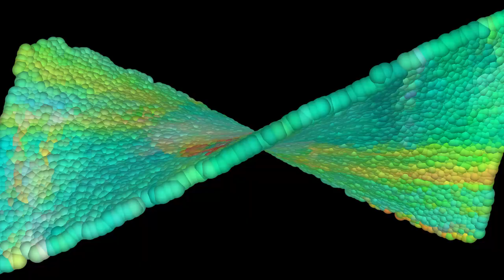Bartolito Remix La granja de Zenon y efectos brillantes sonoros y visuales - Arte Digital distorsion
Bartolito Remix La granja de Zenon y efectos sonoros y  visuales

Cada video me lleva tiempo, 2 horoas aprox. Cada uno tiene su intervención artistica y tiene su detalle particular.
El contenido que subo se trata de intervenciones y agregado de valor  a videos que fueron creados por otras personas, y doy créditos a ellos!

Programas que utilizo :
🔹  Adobe audition
🔹  Adobe Premiere
🔹 After Effects
🔹 Filmora